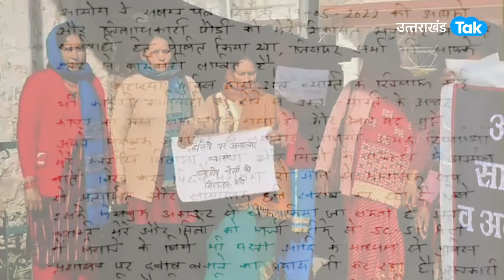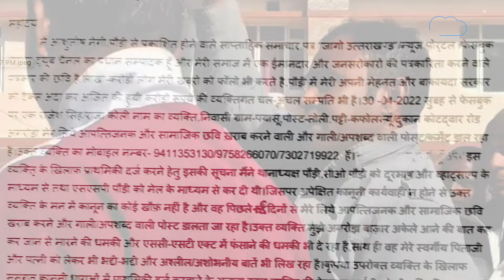अंकिता के परिजनों की मदद कर रहे पत्रकार आशुतोष नेगी के खिलाफ दलित समाज ने निकाली आक्रोश रैली